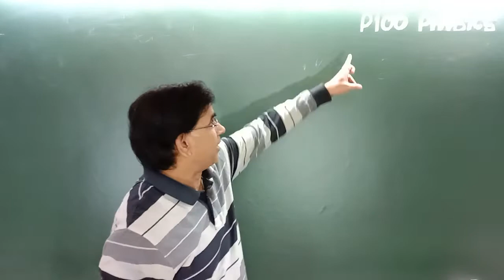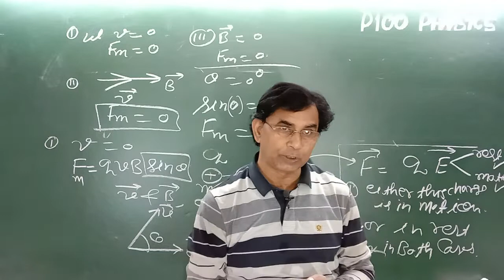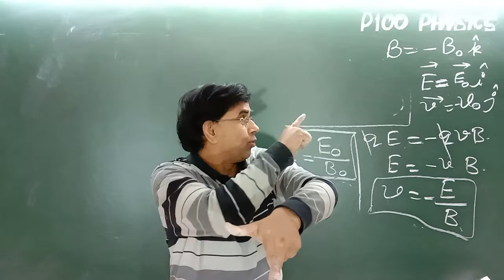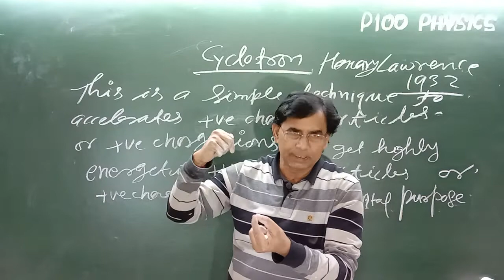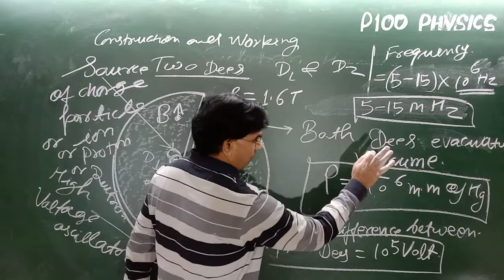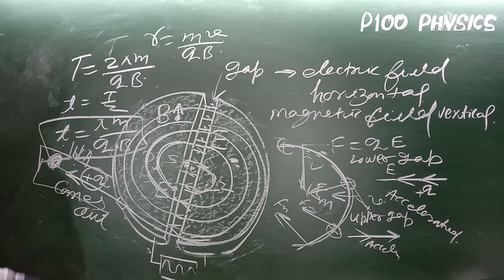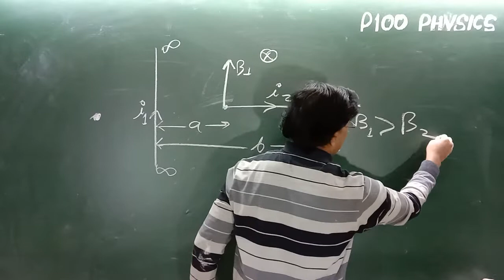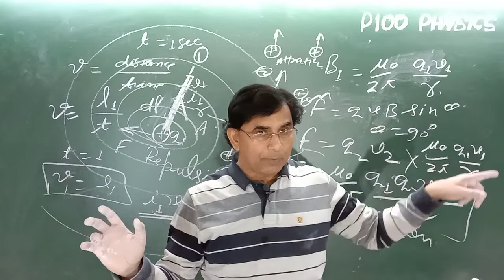Magnetic Effect of current-9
magnetic effects of current Part 9
magnetic effects

lorentz force

electric field and magnetic field

cyclotron NCERT

ncert cyclotron

synchro cyclotron

frequency of cyclotron

time period of cyclotron

kinetic energy of charge particles in cyclotron

# Kinetic energy of charge

kinetic energy

cyclotron time period

Lorentz force

lorentz force
force lorentz

motion of charge in magnetic field
motion of charge in magnetic field in perpendicular direction

S D P Sir

S D Pandey

P100 Physics
physics p100

P100 physics

expert NCERT
best ncert solutions

best on-line teacher
best online channel
no 1 physics channel

best physics

ncert magnetic field

ncert expert
no1 expert
no1 physics channel on YouTube
no1 physics
physics no1
1 no1 physics on YouTube